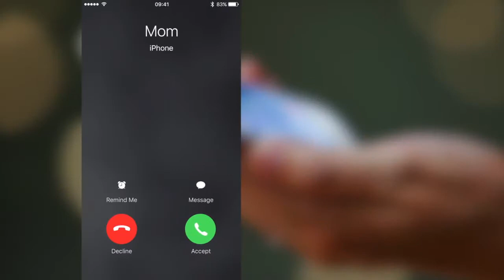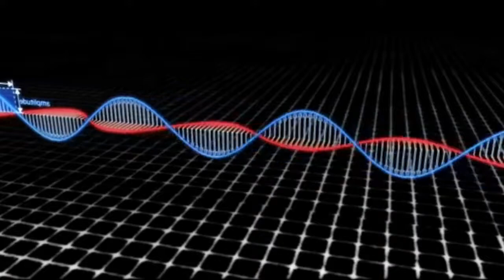8 Mentiras que te hizo creer el cine